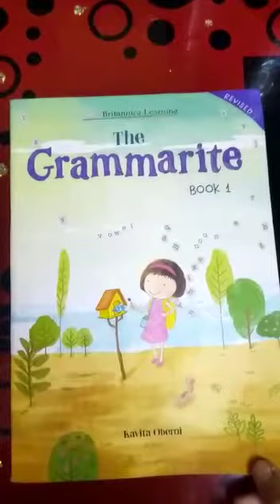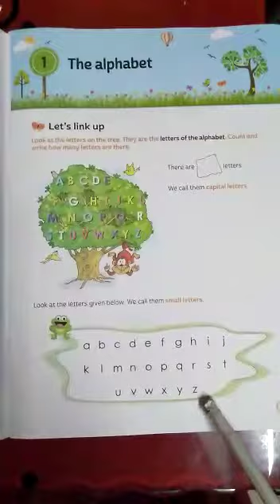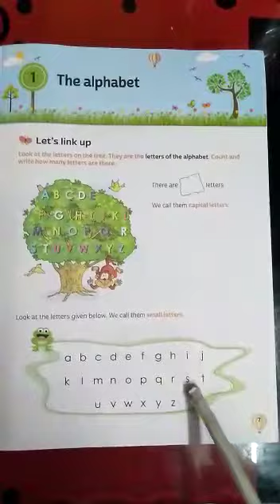RISING SUN PUBLIC SCHOOL E- CLASS ENGLISH114-05-2020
Video from Pousali ChakrBorty